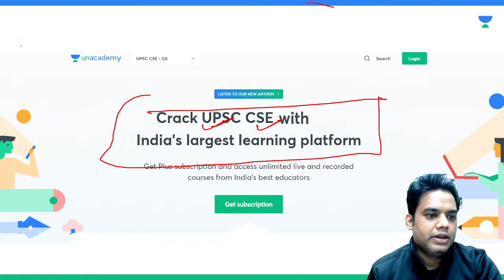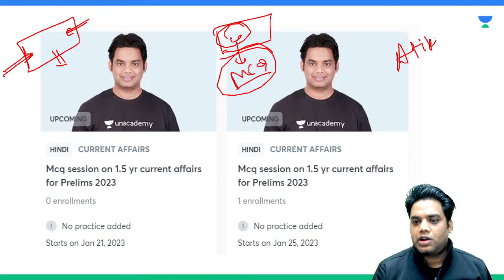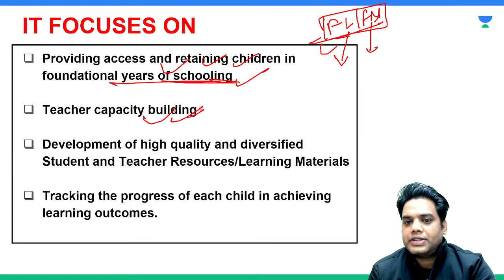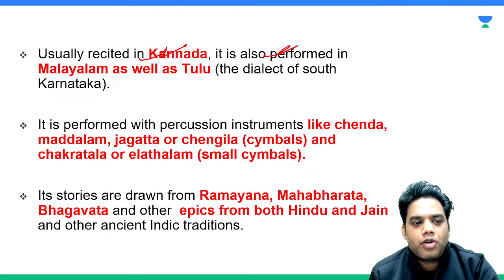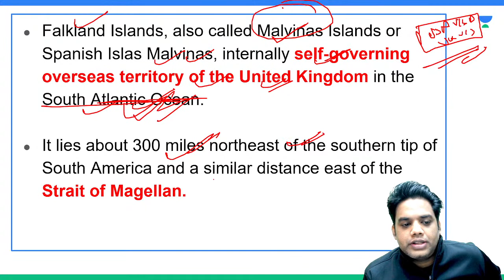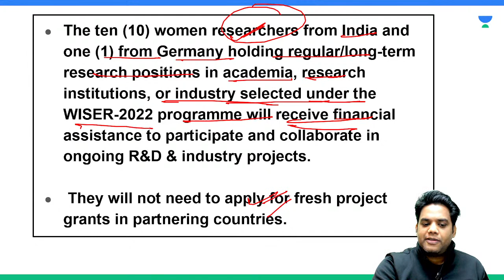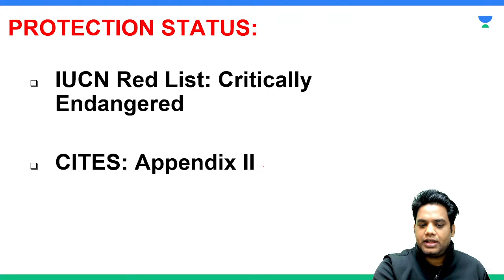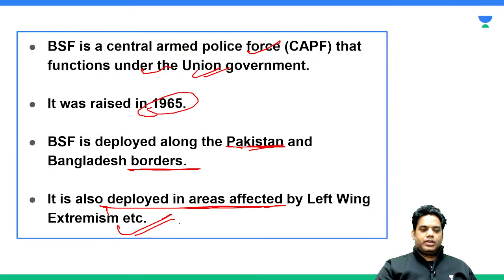1.5 Years Current Affairs For Prelims 2023 | Lec - 20 | JAN 2022- MAY 2023 | Devraj Verma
In this session, Educator Devraj Verma will be discussing the Current Affairs of the last 1.5 Years for UPSC CSE Prelims 2023 from January 2022 to May 2023. It forms an integral part of the general awareness section. Current Affairs is an avenue of journalism that serves to inform on events of political and social interest that have happened at a very recent time or are occurring presently.

Call Devraj Verma's team on  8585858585 and take your UPSC CSE Preparations to the next level.

1. MCQ Test 3 (9.45 am)

2. MCQ Test 4 (9.45 am)

➤ About the Educator:  Devraj Verma has completed his graduation from MNIT Jaipur.
He is well known for Current Affairs, Economics, History, Polity

You can enroll to Unacademy Subscription and get the following benefits:
1. Learn from your favourite teacher
2. Dedicated DOUBT sessions
3. One Subscription, Unlimited Access to Live Online Classes and Videos
4. Real-time interaction with best-in-class teachers
5. You can ask doubts in live online classes
6. Limited students in each Class
7. Download the videos & watch them offline